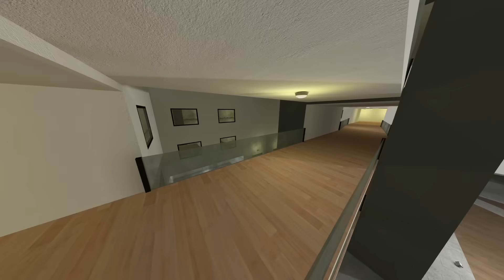Smurf Cat Nextbot Gmod